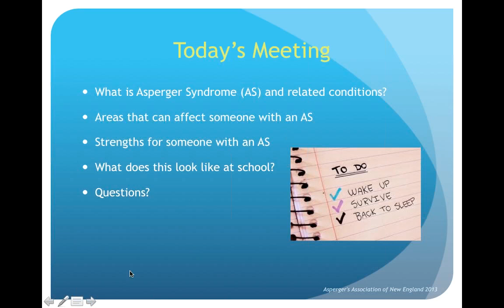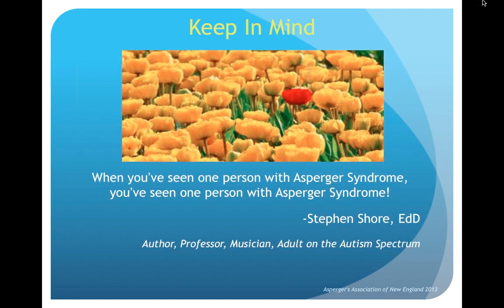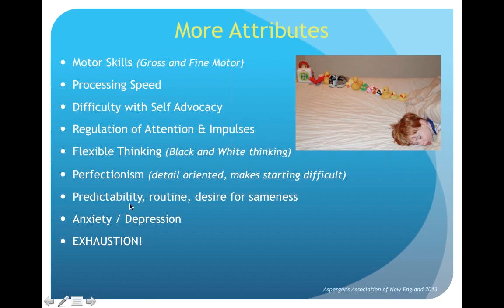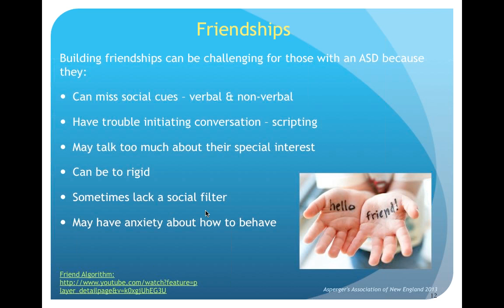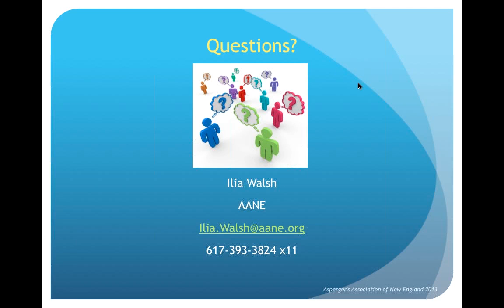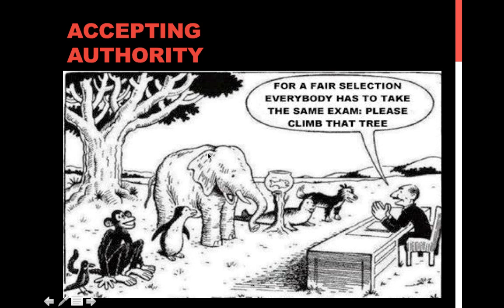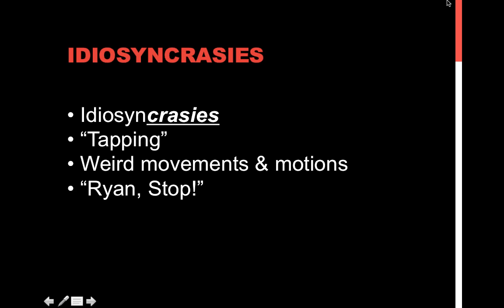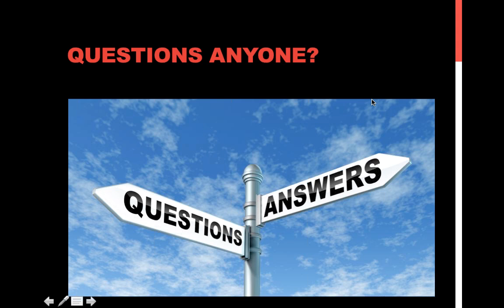Understanding Students with Asperger Syndrome and Related Conditions with Ilia & Ryan Walsh